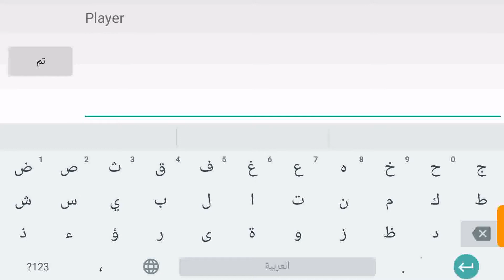اول تجربة للعبة ملك الترفيع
اول تجربة للعبة ملك الترفيع اتمنى ان يكون قد اعجبكم الفيديو ولا تنسو الايك والاشتراك في القناة